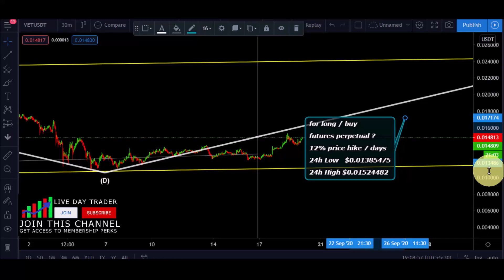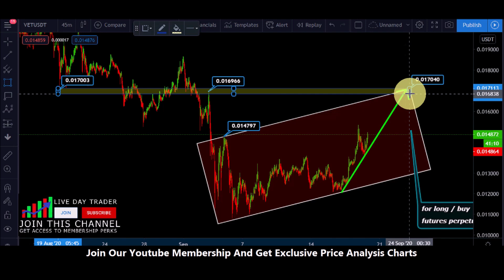vechain vet price prediction | perpetual technical analysis tip weekend september 19th 2020